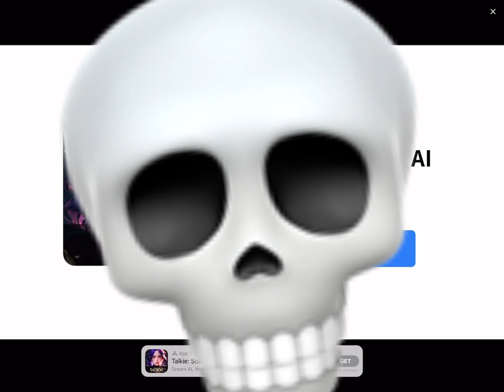Saving you from a cringe ad